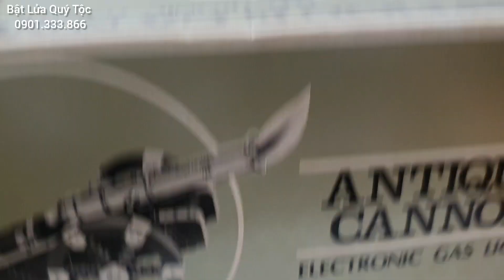Antique Cannon Electronic Gas Lighter - Japan